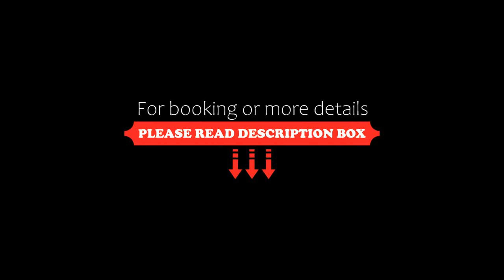La Balade Nîmoise Center Car Park AC, Nîmes, France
About Property:
You're eligible for a Genius discount at La Balade Nîmoise Center Car Park AC! To save at this property, all you have to do is sign in.
Set in the centre of Nîmes, within 14 km of Parc Expo Nîmes and 34 km of Arles Amphitheatre, La Balade Nîmoise Center Car Park AC is an accommodation offering city views. This apartment offers free private parking, a 24-hour front desk and free WiFi.

The air-conditioned apartment consists of 1 bedroom, a livi...
Property Type: Hotel
Address: Residence L'espace des Halles - Appartement 205 22 Boulevard Gambetta, 30000 Nîmes, France
Searching For
1. La Balade Nîmoise Center Car Park AC - Nîmes - France
2. La Balade Nîmoise Center Car Park AC - Nîmes - France Address
3. La Balade Nîmoise Center Car Park AC - Nîmes - France Rooms
4. La Balade Nîmoise Center Car Park AC - Nîmes - France Amenities
5. La Balade Nîmoise Center Car Park AC - Nîmes - France Offers and Deals
Audio Credit:
Track Title: Blank Slate
Artist: VYEN